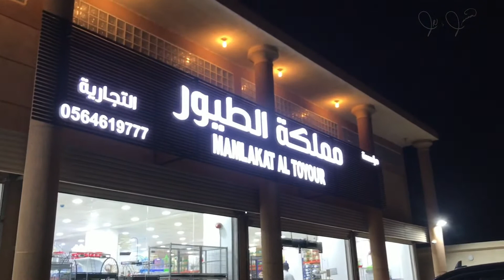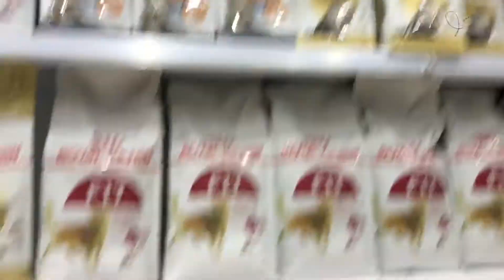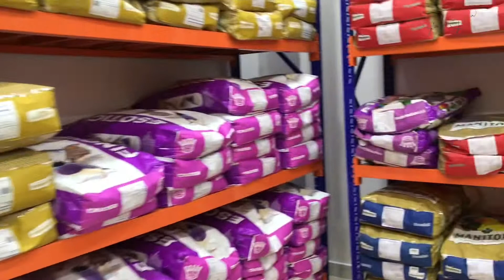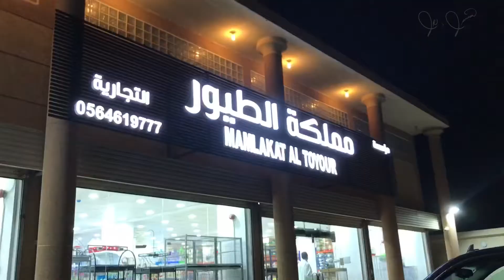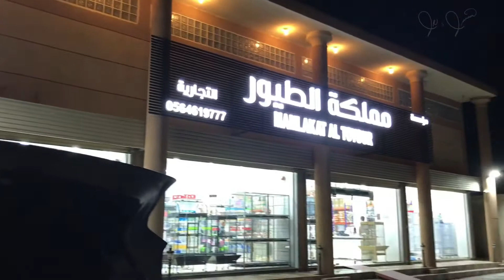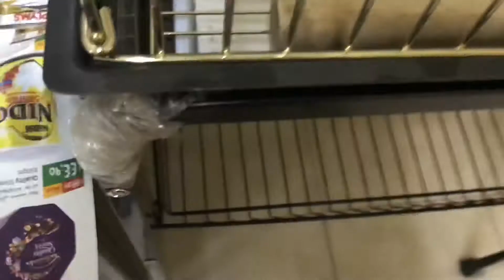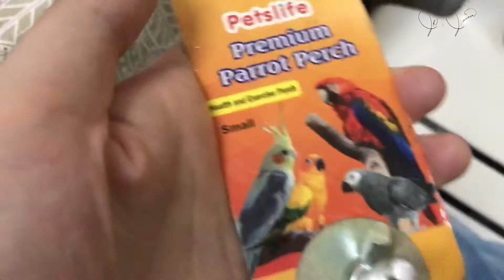New Cage for Rupert | Baby Indian Ringneck Parrot | Bird Cage | Bird Cage Accessories | JR & Janna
Hello Kabirds!